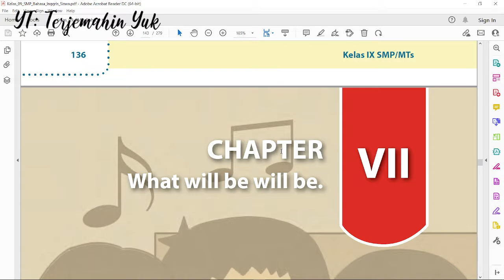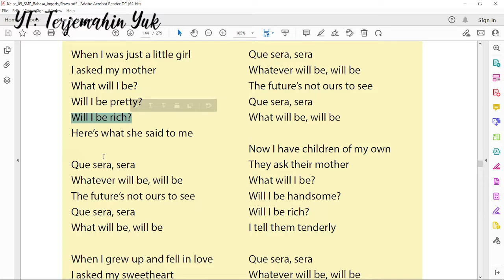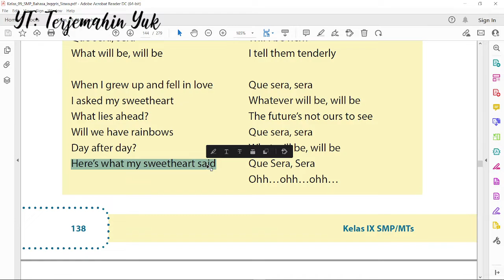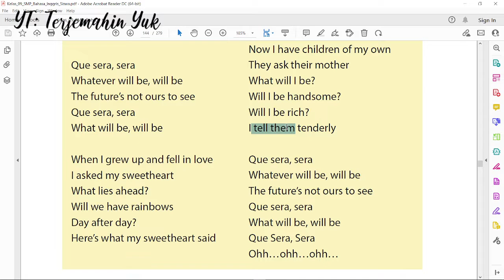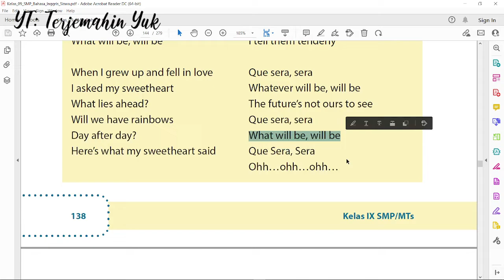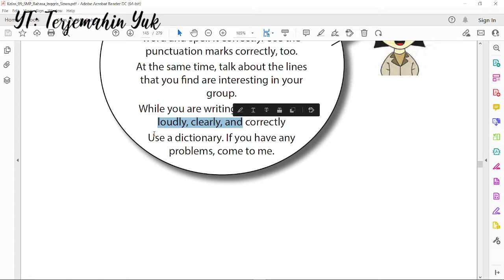Hal. 137-139 kelas 9 Terjemahan Buku Bahasa Inggris SMP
Arti lagu Que Sera Sera oleh Doris Day

When I was just a little girl
I asked my mother
What will I be?
Will I be pretty?
Will I be rich?
Here’s what she said to me

When I grew up and fell in love
I asked my sweetheart
What lies ahead?
Will we have rainbows
Day after day?
Here’s what my sweetheart said

Now I have children of my own
They ask their mother
Will I be handsome?
I tell them tenderly

Ohh…ohh…ohh…